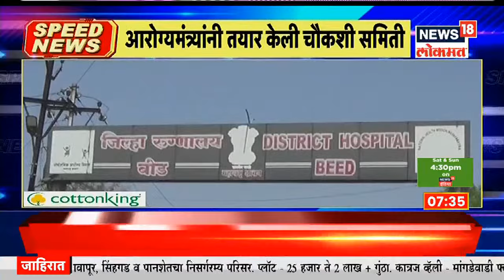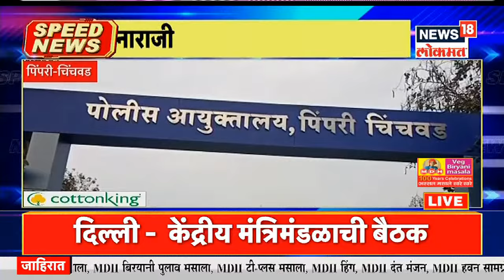Top Headlines of Morning | Speed News | News18 Lokmat | Aug 11, 2021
मुंबईची लाईफलाईन असलेली मुंबईची लोकल (mumbai local) 15 ऑगस्टपासून सुरू होणार आहे. त्यापूर्वी 11 तारखेपासून क्यूआर कोड सुविधा रेल्वे स्थानकावर (mumbai local stations) उपलब्ध होणार आहे. सकाळी 7 वाजेपासून उपनगरीय रेल्वे स्थानकांवर कोविड लसीकरण ऑफलाईन पडताळणी व मासिक रेल्वे पास (Monthly train pass) प्रक्रिया सुरू होणार आहे.